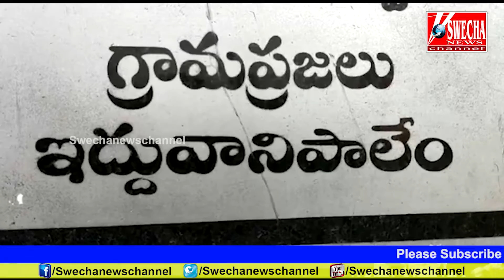చెన్నై నుండి మరో 84 మంది మత్స్యకారులు బోట్లలో రాక..